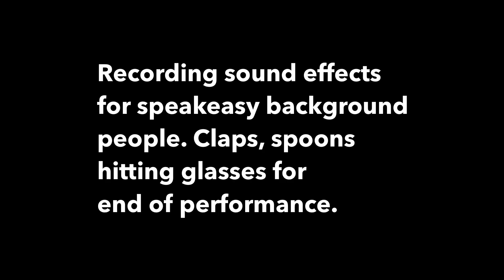“1932” making the film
Speakeasy people, clapping and dancing along, watching the girls dance.